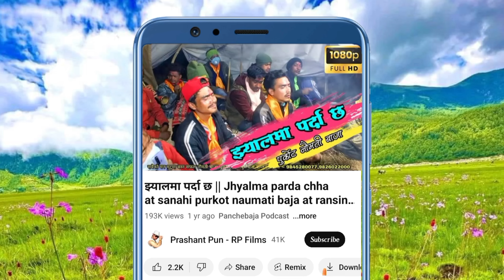Gorkhe khukuri || Purkote baja || Dipak abishek || Burtibang Baglung || naumati baja || panchebaja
🎵 Please use earphones to listen clearly to the music of all the videos I have uploaded

Prashant Pun